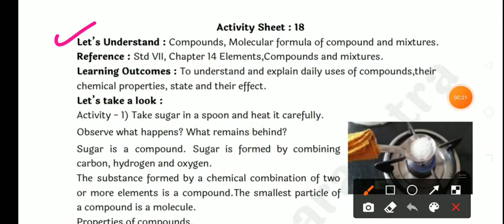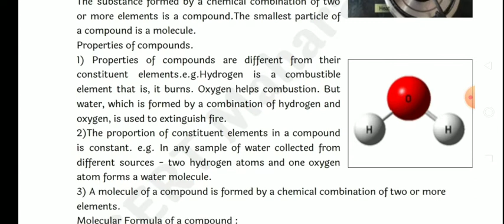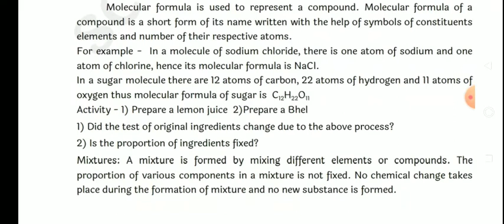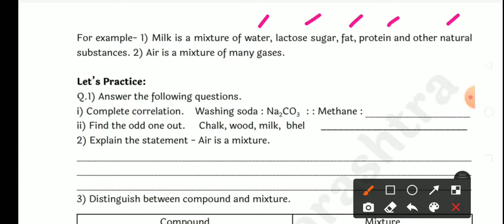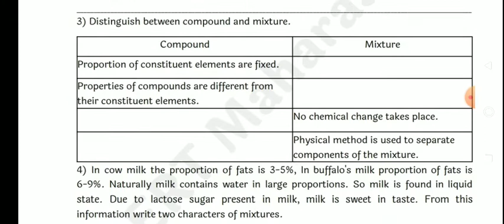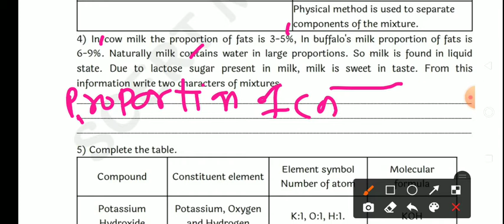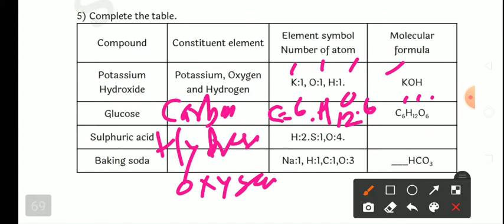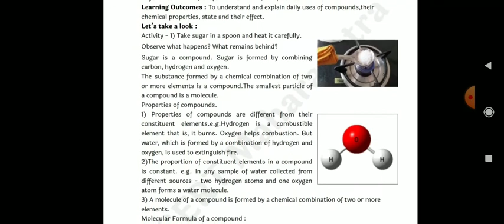Bridge course, Std.8, Science, Activity-18, सेतू अभ्यास, सामान्य विज्ञान, वर्ग -8, कृतीपत्रिका-18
@rajkumartirbhane bridge course, Activity -18, standard -8, General science
सेतू अभ्यास, इयत्ता =8, सामान्य विज्ञान, कृतीपत्रिका -18